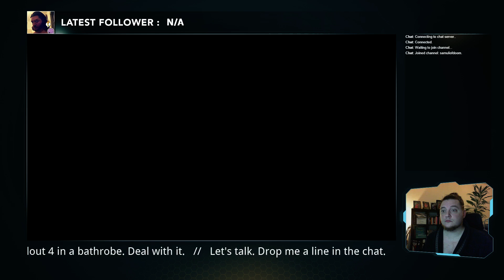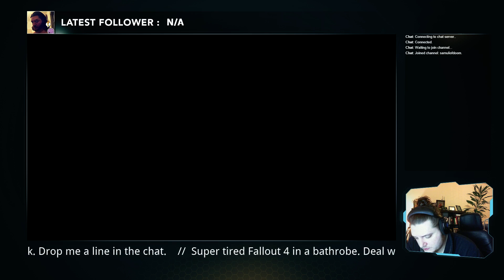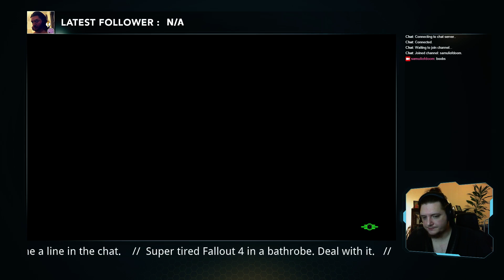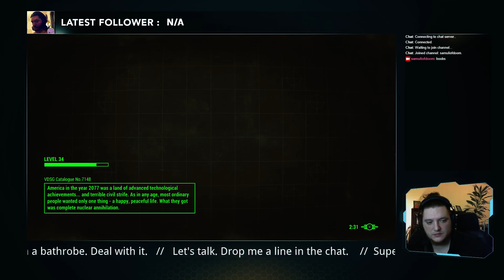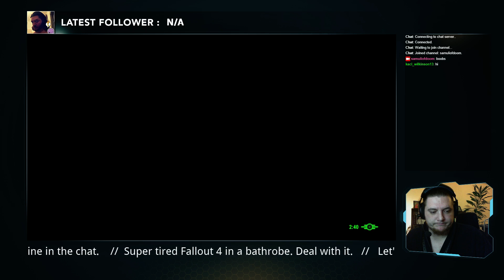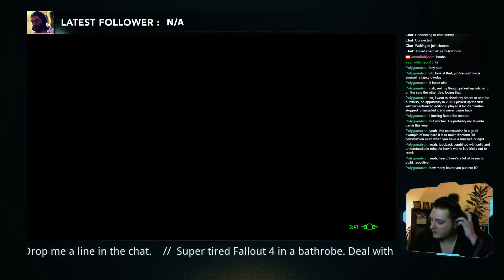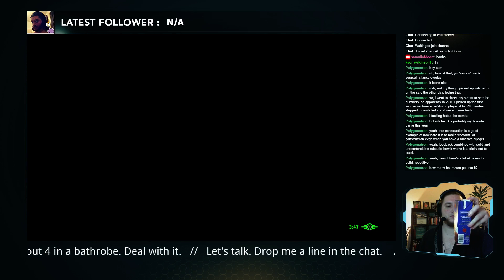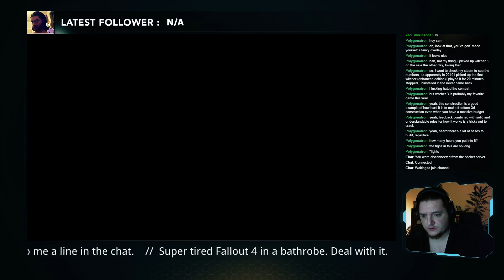Super tired Fallout 4 in a bathrobe